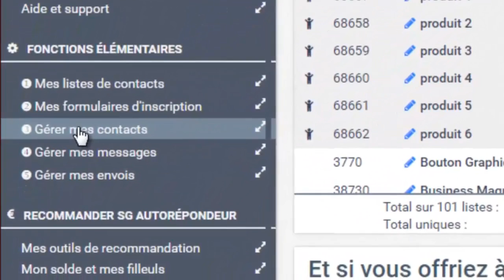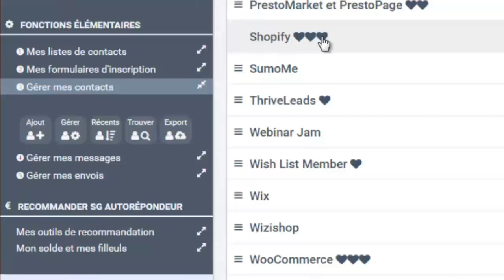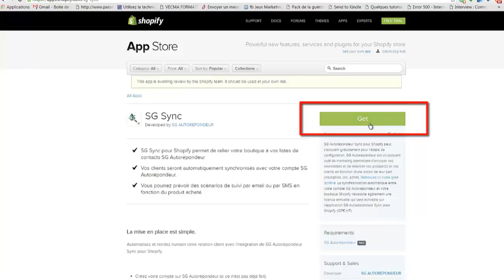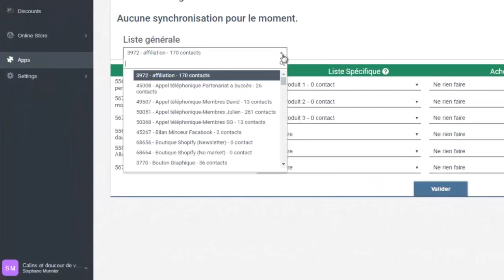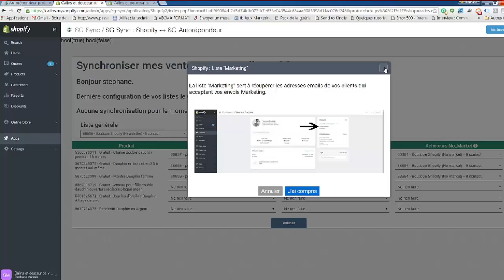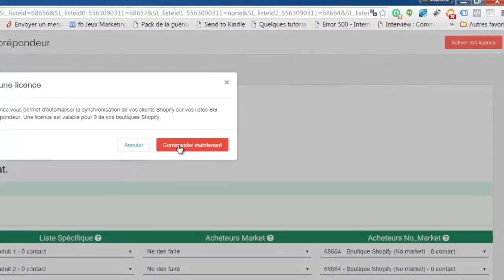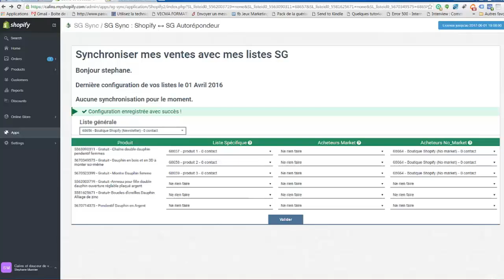SG Autorépondeur Sync pour Shopify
SG Sync pour Shopify permet de relier votre boutique à vos listes de contacts SG Autorépondeur. Vos clients seront automatiquement synchronisés avec votre compte SG Autorépondeur. Vous pourrez prévoir des scénarios de suivi par email ou par SMS en fonction du produit acheté.

- So, Hello everyone, we are with Stéphane
- Yes, Hello Sébastien.
- Hello Spéphane, We going to talk about the Shopify integration : SG Sync. We are with an account where Stéphane has set up some contacts lists and we going to see how to synchronise them with our Shopify shop. So, we have some lists, like « Shopify Shop Newsletters », « Shopify Shop No-Market », and then « Product 1 », « Product 2 », « Product 3 ». We will see together what it will be used.
To find the application, SG (Autorespondeur) Sync for Shopify, you need to click on « Elementary functions / Manage my contacts » and « Add », the first icon. Then you click on « Connection with other compatible services » and we will see a list of all the compatible services and we will see Shopify.
So there is for the moment some services and there will have increasingly.
For the moment, if we look on the top, we can see that there is 29 compatible services but when you see this video it can be more.
Here , it is the services that we have listed and that are compatible with ours. If the one you want is not here, it doesn’t mean that it not compatible, it’s just not developped yet. We develop based on requests and now we going to see the Shopify service. We have a native intégration because it’s a Shopify application and it is integrated on your Shopify store. So Stéphane, you can click and read the documentation. So there is a PDF of explanation with screenshots and the main step but here, I will give you orally adjustements to find the online application and then to do this together, just click on the link. Knowing that we can find the application on the Shopify store.
- That is done.
- For the moment, the application is not validate by the Shopify team because it’s juste a new application and we just set up the presentation page fou our application but we can install it if you click on « Get ». Here, You can see what SG Sync need for the synchronisation and read some of your shop informations. So now, there is a little latency cause it’s a beta test and some lines (Like bool(true), bool(false)) will be deleted.
First, we going to set the list to synchronise. So Stéphane you can set a general list. This one, it’s a secure list if you add a product on your shop and you forget to set a specific list for it, the general list going to synchronise it.
Else, we have the Specific List, « Product 1 », « Product 2 », « Product 3 » it is what you made on your SG-Autorepondeur account. And so, when you use a specific list, when you have an order on your product, for exemple your first one, the buyer informations will be retrieved and sent to the Specific List whatever the order state. If the order is cancelled, with SG-Autorepondeur you can make a segmentation rule with the state of the order, like a simple form, in the field 11 you have the state of the order on wich you can add a segmentation rule like a reflate on an automatic increase and took it on a list for exemple « Abandonned Shopping Cart ».
Then, in all case, there is the notion of « Market buyer » and « No-Market buyer » and it’s really important because when you have a buyer, with his  informations, he check the « Market » or « No-market » case. If he check « Market », it means that he accept your newsletter or your commercial offers. If he uncheck this checkbox, the buyer doesn’t want all of this but just the informations about his order. In legislation respect and good practices in marketing mail and keep a good delivrability for them, the difference between a revival, a tracking or a newsletter is important. You can, when you program this kind of scenario or the survival emails or you newsletter, exclude when you program your sending sequence on SG-Autorepondeur the list  you define as « No market ». There is also the distinction between your « Market » lists and your « No-Market » lists and you can program it as you want.
So you can click on « Valid » and voila you can see the « Successfully completed configuration ».
For the synchronisation, SG-Autorepondeur read your 48h ago orders and get the customers if you have the annual Licence.
The licence can be use on 3 Shopify shop.